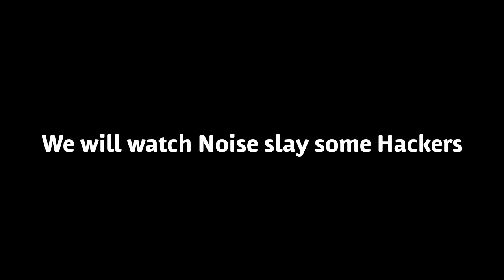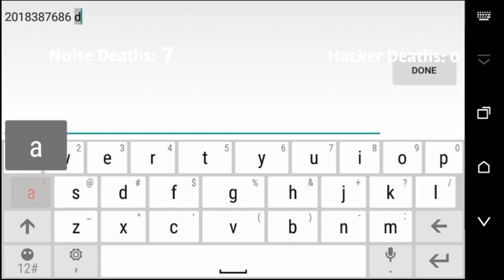NOISE vs HACKER - Pixel Survival 3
I got very bored soo I decided to record this ^-^

Watch one of the oldest PSG3 players attempt to destroy this stupid hacker. Enjoy :3

ᚔᚚᚔᚚᚔᚚᚔᚚᚔᚚᚔᚚᚔᚚᚔᚚᚔᚚᚔᚚᚔ
¨˜ˆ”°•„¸𝙁𝙚𝙖𝙩𝙪𝙧𝙞𝙣𝙜¸„•°”ˆ˜¨
◈ Hamid
◈ Manusia
◈ Noise
◈ Hacker 1
◈ Hacker 2